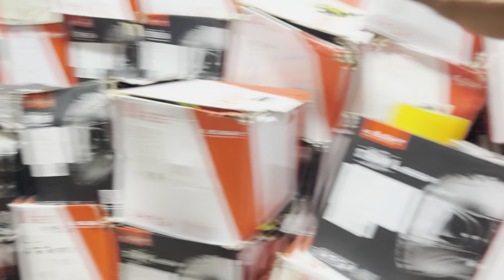karolbagh me😍sabse acchi shop Riding gears ki kawasaki #900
hii guys support my  you tube channel ❤️🙏